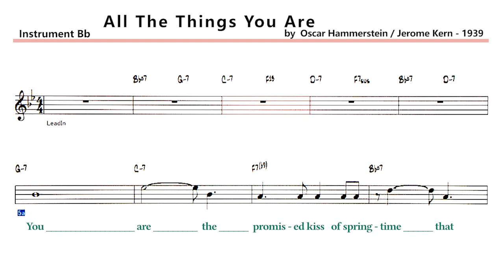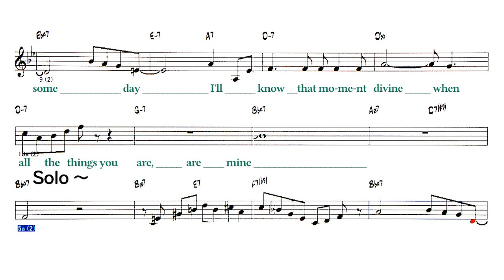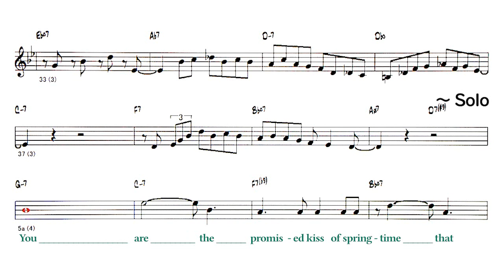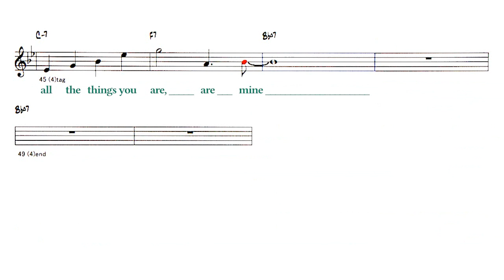All The Things You Are ( T - 200 ) - ( Bb Instrument )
Backing Track - All The Things You Are
                          ( by  Oscar Hammerstein / Jerome Kern - 1939 )
・Paul Dismond alto saxophone ad lib solo is included in each key.
    Melody, Solo Jazz Gt sound
Lyrics
A
You are the promised kiss of springtime
That makes the lonely winter seem long
A
You are the breathless hush of evening
That trembles on the brink of a lovely song
B
You are the angel glow that lights a star
The dearest things I know are what you are
A
Some day my happy arms will hold you
And some day I'll know that moment divine
When all the things you are, are mine
B
A
Solo 2 Chorus
A
A
B
A
B
A
When all the things you are, are

◎Backing Track List Of Over 400 Songs